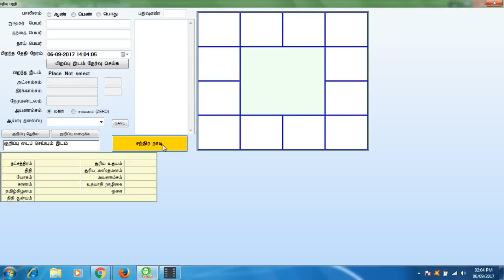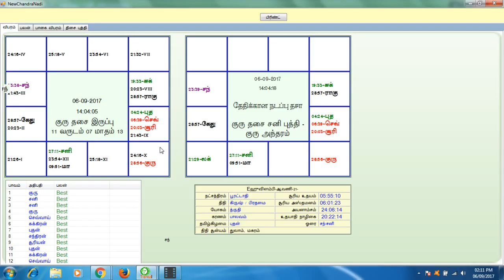1 பிறந்த விபரம் தெரியாதவர்களுக்கு பிரசன்ன லக்கினம் கணித்து ஜாதகம் பார்க்கலாம்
சந்திர நாடி என்பது பிரசன்னம் என்பதும் ஒரு சேர விளங்குவது ஆகும். இந்த பிரசன்ன ஜாதக விளக்கத்தை உருவாக்கியது ஸ்ரீநேசிகா கோயமுத்தூரில் உள்ளது.

நன்றி!

உங்களுக்குத் தேவையான மருத்துவம் மற்றும்  ஜாதக ஆலோசனைக்குரிய கட்டணங்களை தெரிந்து கொள்ள கீழே உள்ள மெயிலில் தொடர்பு கொள்ளுங்கள்.

Chanthira Naadi video developed by srinesiga at coimbatore.